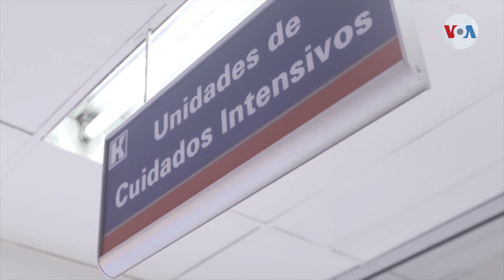Autoridades de salud en Colombia en alerta por las aglomeraciones de fin de año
En Colombia las autoridades están preocupadas por las aglomeraciones generadas por los preparativos de la población para celebrar el fin de año, que coinciden con la llegada de la variante ómicron. Jair Díaz con el informe.